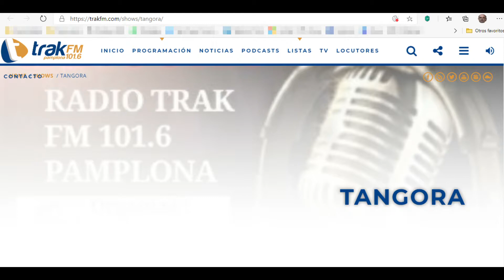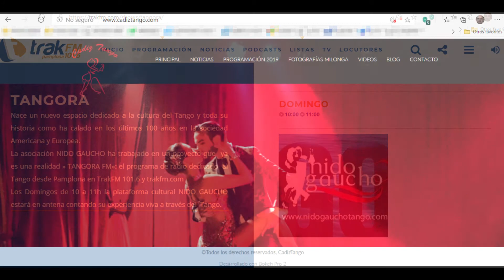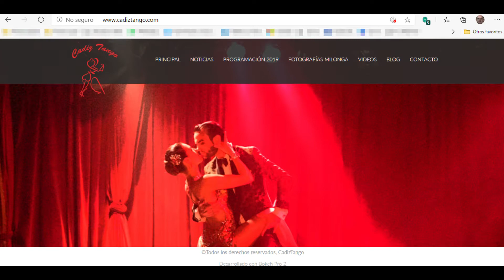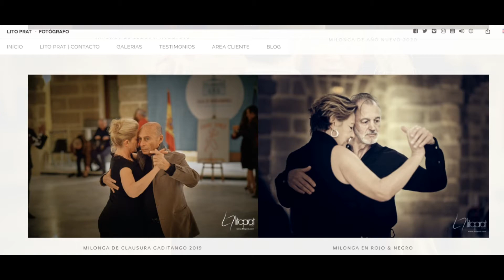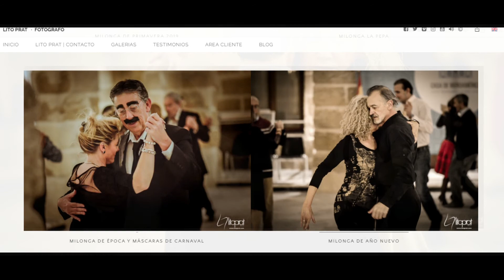Cádiz Tango en Tangora RadioTrack FM Pamplona 30/8/20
Entrevista a Paco Hdez (Vicepresidente) de 15 min.